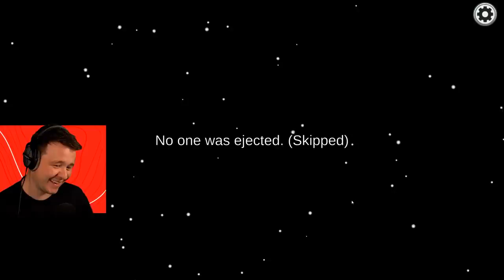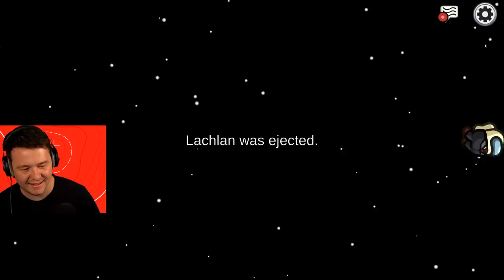Among Us with Sidemen/LazarBeam/Lachlan and MORE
We play AMONG US for the first time in a while and proceed to WIN GAMES!